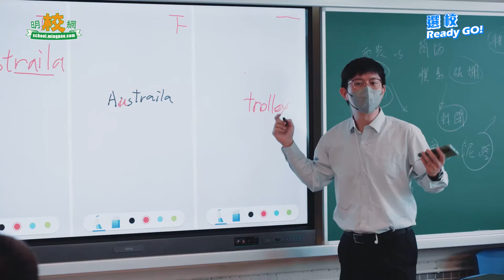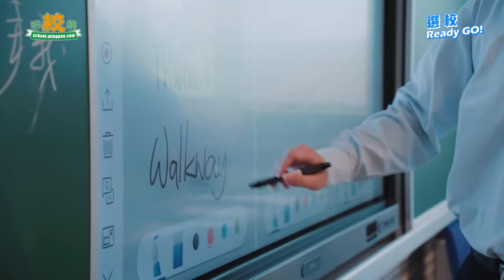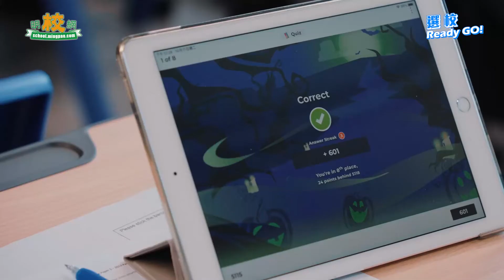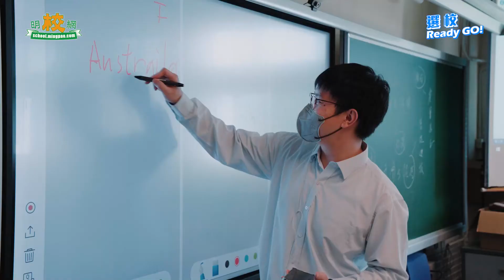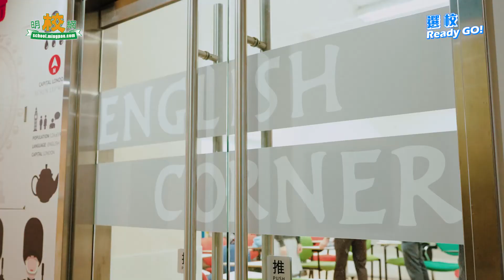明報專訪 - 新界喇沙中學（第一集：英語教育）